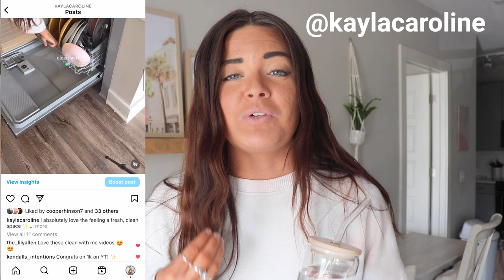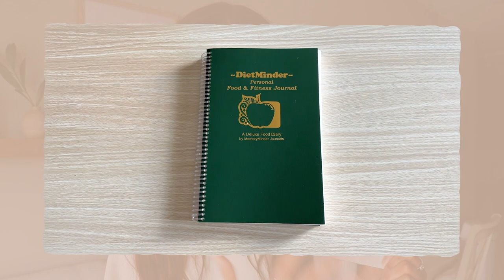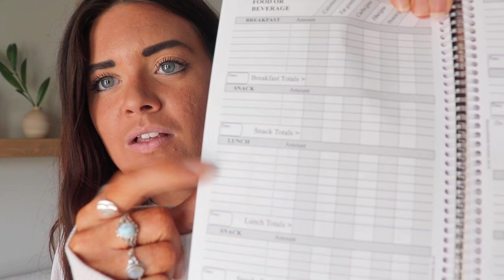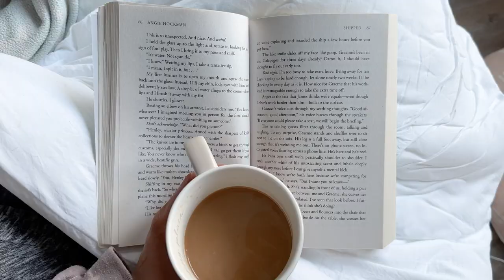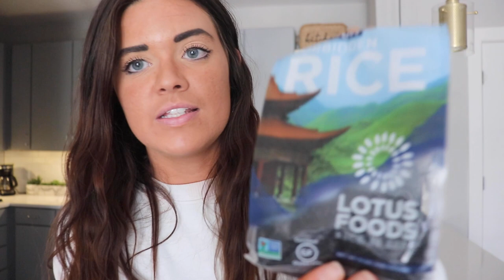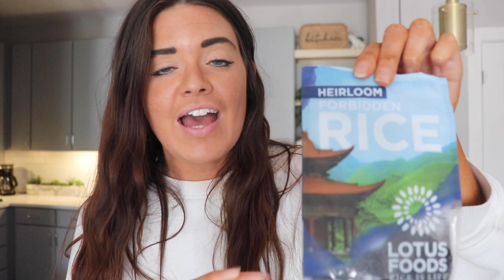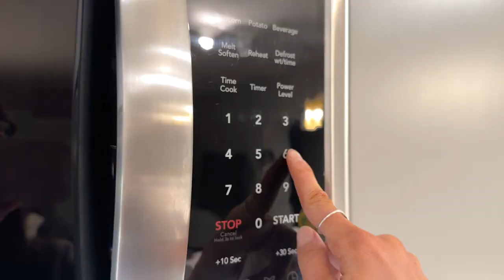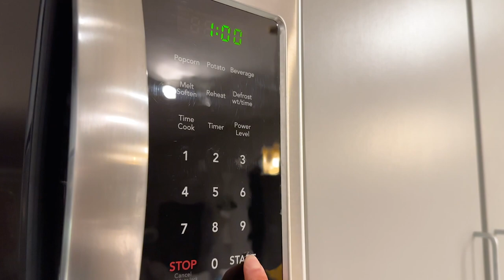WHAT I EAT IN A DAY | over 100g of protein, under 2,000 calories, calorie deficit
Here's what a full day of eating looks like for me! Obviously, every day looks different, but this is what I try to stick to. I do count my calories to help me achieve my health and fitness goals. I try to stay in a calorie deficit, so burning more calories than I intake, by staying under 2,000 calories a day at least 5-6 times a week. Protein can be really hard to get a lot of, but it's so important. This is how I consistently get over 100g of protein a day! I hope you get some inspiration and that this video helps you out! ✨

Real Estate YouTube channel: @thecharlestonlife

0:00 intro
0:55 my health/fitness goals
3:01 how to drink more water
3:55 how I count calories
6:00 morning coffee
6:30 workout
7:38 protein smoothie
8:45 lunch
13:50 iced coffee time/snack time
18:50 dinner
22:50 dessert
25:50 adding up the calories, carbs, and protein for the day
26:43 outro